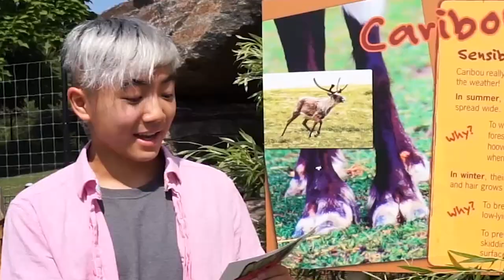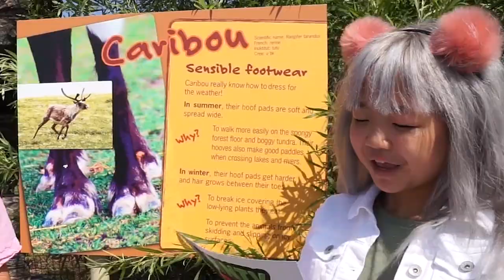RikiMisu face their FEARS at the Zoo! | Minty Fresh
RikiMisu face their fears and make some cute friends along the way. RikiMisu venture into the unknown to have some WILD encounters at the Toronto Zoo!